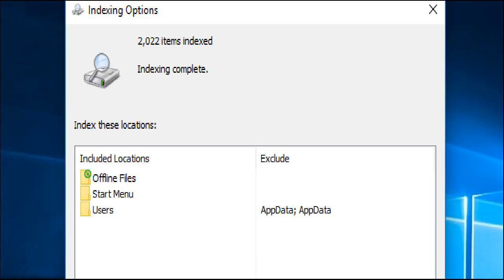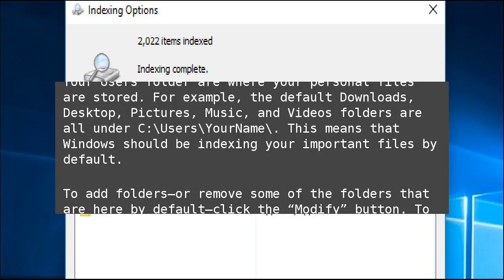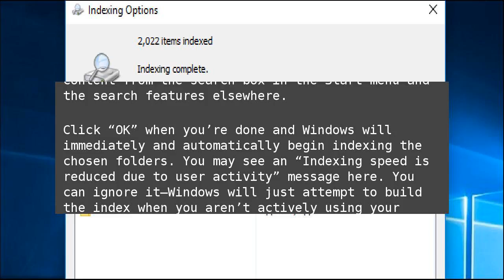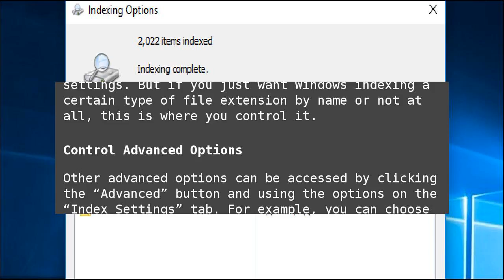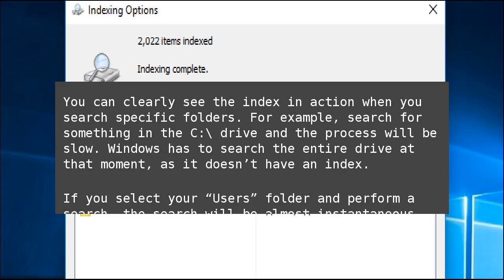How to Choose Which Files Windows Search Indexes on Your PC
The Windows Search feature provides fast file searches by building an index. This index&nbsp;is used by the Start menu, the search box&nbsp;in File Explorer and Windows Explorer, and even the Cortana assistant&nbsp;on Windows 10. How to Choose Which Files Windows Search Indexes on Your PC